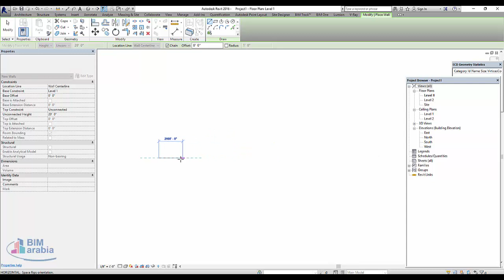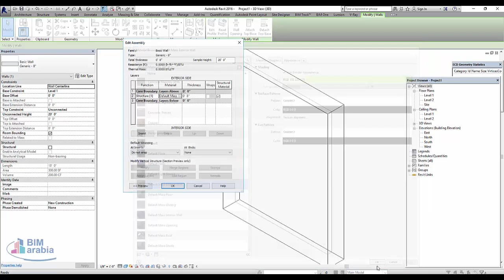3D Wall Patterns in Revit Tutorial revit